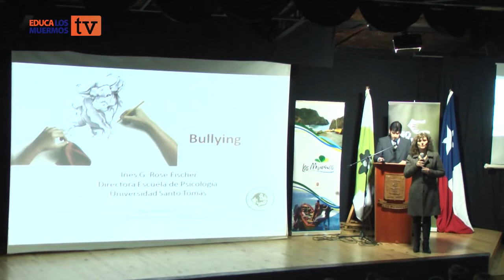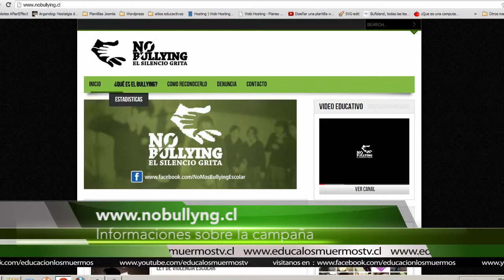"NO BULLYNG EL SILENCIO GRITA" Lanzamiento de Campaña en Los Muermos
Lanzamiento de la Campaña "NO BULLYNG EL SILENCIO GRITA"